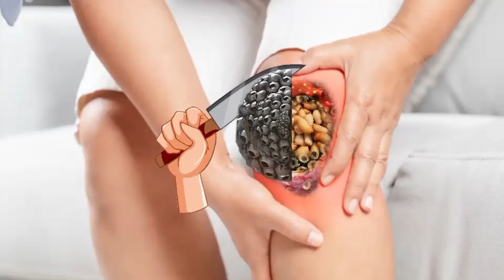ASMR severely affected knee usly trypophobia insect | ASMR leg treatment | ASMR 2d Deep animation